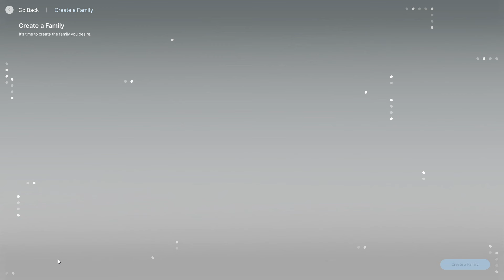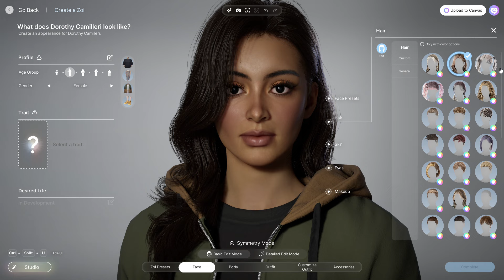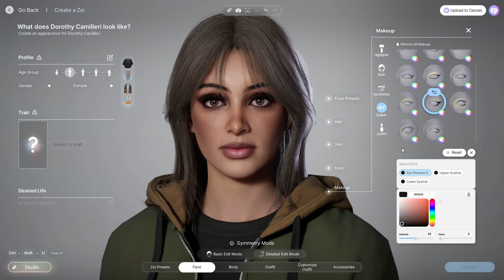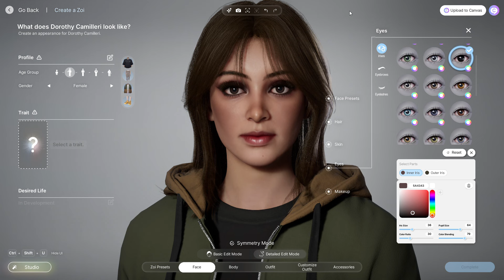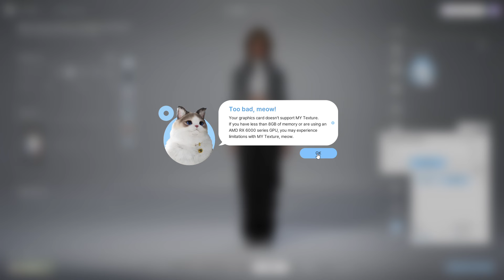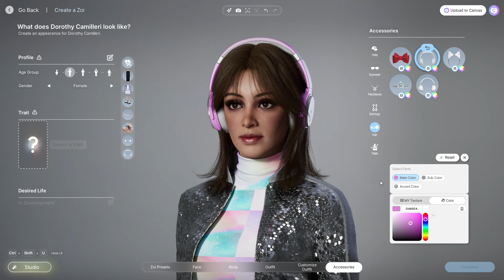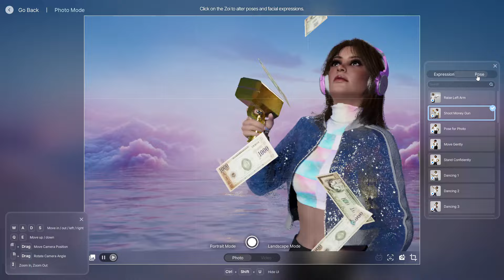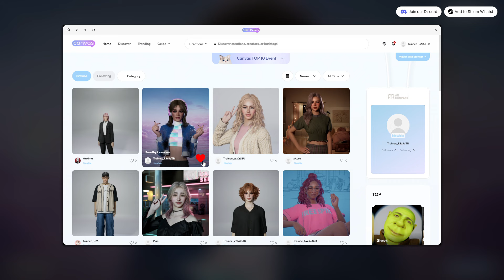inZoi; zoi creating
creating a Zoi